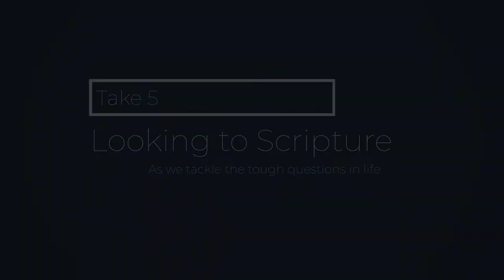Take 5 Episode 2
On this week's episode of Take 5, we take a look at the difficult topic of how we can love people who don't love us back, including those we disagree with or that come in opposition to us.

So join us, open up your Bible to Matthew 5:43-48 and let's tackle this tough question together!